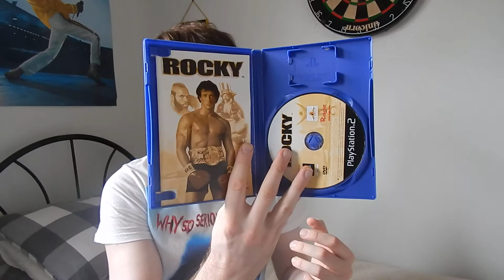Episode 99 - A Gaming And Movie Mix Up Jamboree! 31st May 2015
Hey guys im back with another Episode of insane pickups! In this video i showcase all my latest DVD, CD and of course Game pickups all interspersed with random babble, which im well known for!

Thanks so much for watching guys and supporting me on this epic and insane journey of game collecting, its been emotional to say the least but a hell of a lot of fun :)

Take it easy guys and have an awesome gaming weekend, see you all soon!

TheRyanshand